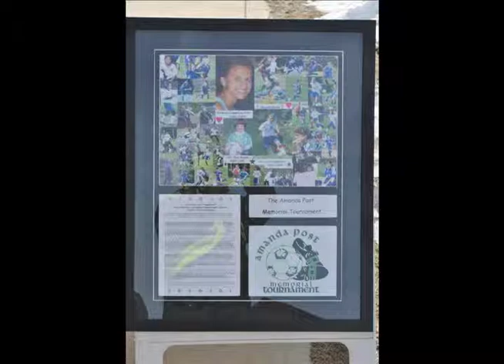Amanda Post Boys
Slideshow of images from the Amanda Post Boys Soccer Tournament